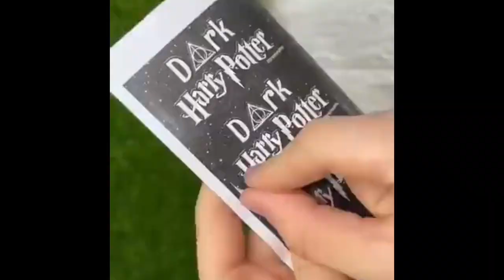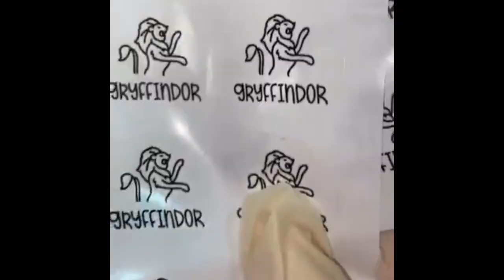💎SLIME STORYTIME | TIKTOK COMPILATION💙